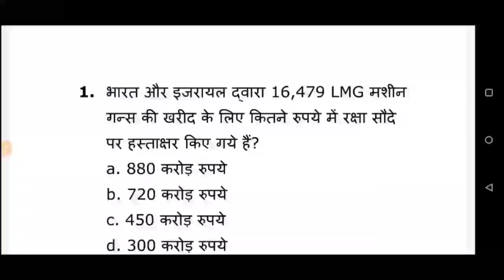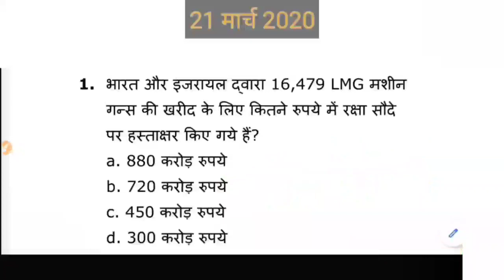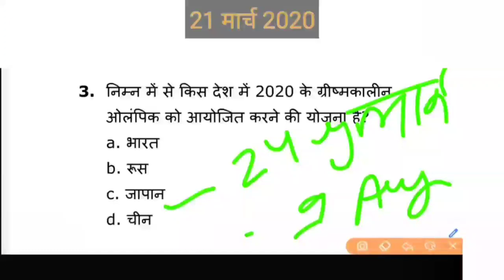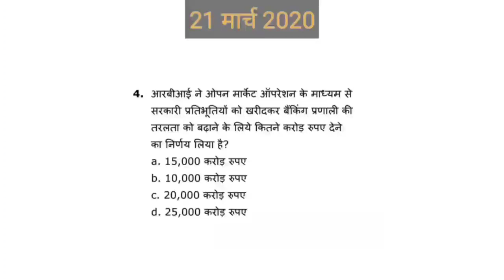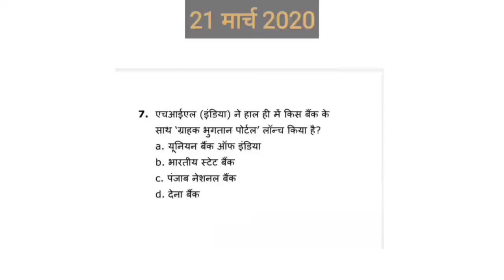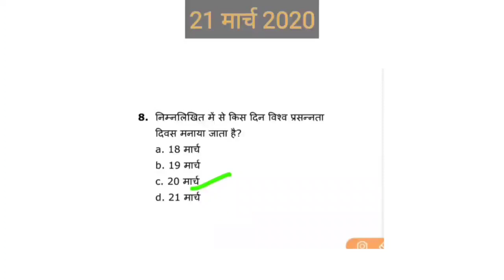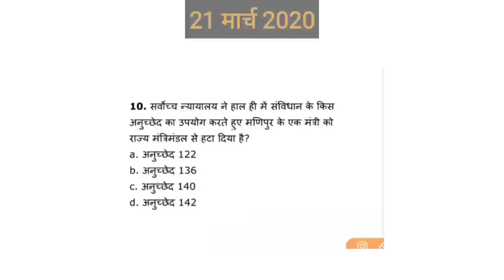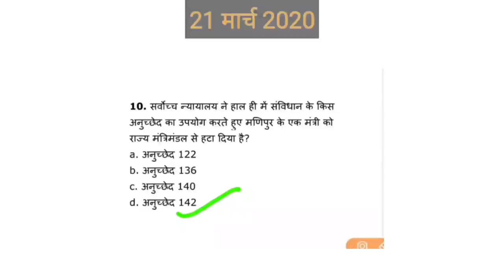Current affairs quiz || Daily current affairs quiz 21 March 2020 || Daily dose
Current affairs quiz || Daily current affairs quiz 21 March 2020 ||